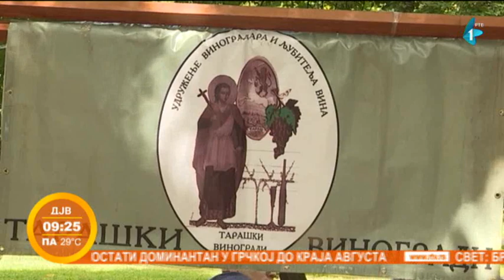U Zrenjaninu održan Internacionalni banatski festival vina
U Zrenjaninu je održan  Internacionalni banatski festival vina, koji je ove godine bio promotivno-izlagačkog karaktera. U okviru festivala priređena je i tradicionalna etno manifestacija "Banatske vredne ruke", koja se tamo održava više od dve decenije.